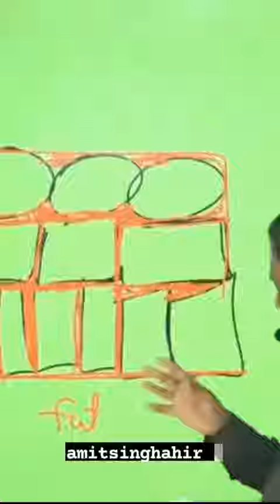khan sir best speech 👍 ( $ubscribe for more)👍